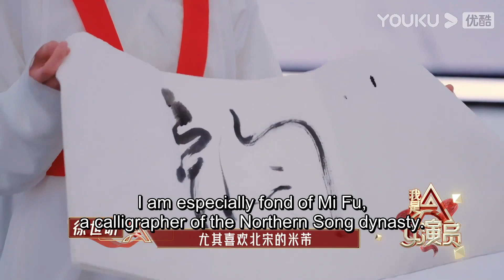CUT：李治廷居然现场喊话：我会对你负责任的！ | 我是女演员 Ace Actress | 刘涛/张晓龙/严屹宽/郑元畅/李治廷/百克力/张铁林/张哲瀚/龚俊 ​| 优酷 YOUKU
【我是女演员】节目在全网臻选潜力新人女演员进入“演员学院”，开启女演员养成之路！殿堂级古装女神化身“教导主任”，带领“教研组长”与“班主任”共同助力；学员通过演绎古装IP剧影视化片段，同时接受“学院”与市场的双重考核。最终诞生新一代专业和市场双认证的古装剧小花，成为2021年优酷重磅IP剧的女主角！
嘉宾：刘涛/张晓龙/严屹宽/郑元畅/李治廷/百克力 飞行嘉宾：张铁林/张哲瀚/龚俊/毛不易/王一菲/林皓洋

Update schedule: Update 1 EP at 8 pm(UTC+8) every SAT. Join YOUKU membership to get 1 Bonus EP at the same time.
更新时间：每周六20点（UTC+8）更新1期；加入优酷会员，同步观看会员版。